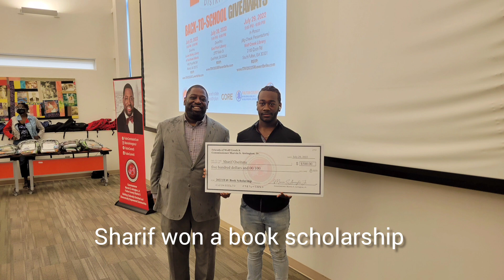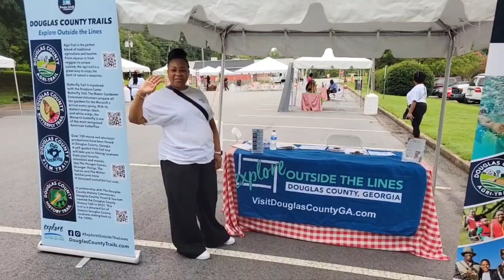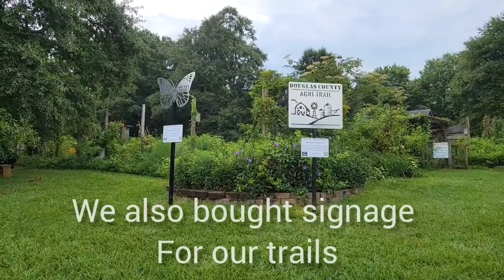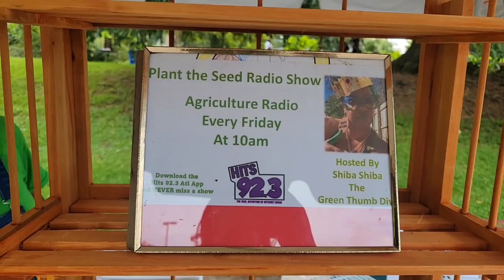Agri-Trail Kickoff | Weekend Guests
We hosted guests for the weekend, even though I had to work. See how it turned out when you mix friends with work. peekaboo @BlacksTropicalHomestead

Amazon (Fashion)
Agri-Trail Bohemian Dress